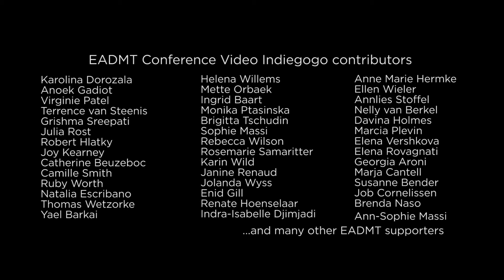The First EADMT Conference | September 2014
Looking back at the 1st European Association Dance Movement Therapy Conference
26– 27 September 2014 | Rīga, Latvia

Organised by European Association Dance Movement Therapy in co-operation with Rīga Stradiņš University Arts Therapy Programme & the Latvian Dance Movement Therapy Association

The video contains footage from the upcoming video short documentary about DMT in Europe. More about the project

This video documentation has been made possible by the generous and kind support from the EADMT community and all the Indiegogo campaign contributors. Thank You all!

Dance Movement Therapy (DMT), also known as Dance Movement Psychotherapy (DMP) or Movement Psychotherapy in the UK, offers individuals of all ages and abilities a space to explore what drives them, assisting people to develop self-awareness and sensitivity to others and also to find a pathway to feeling more comfortable in their own skin.